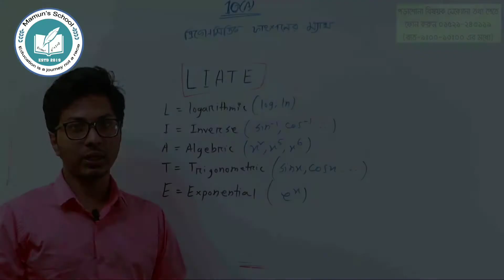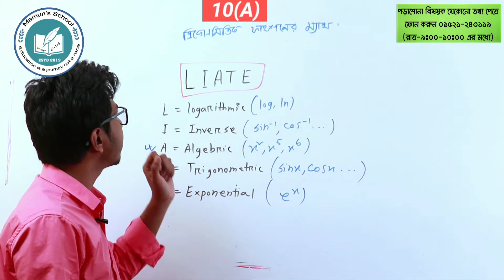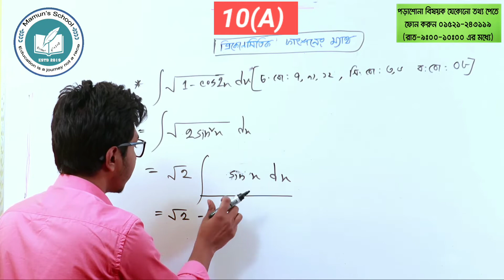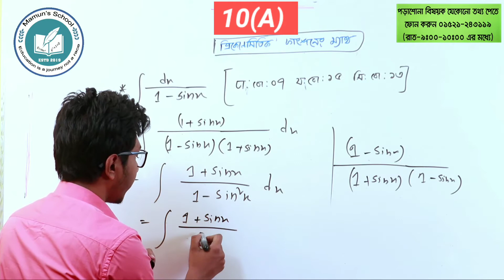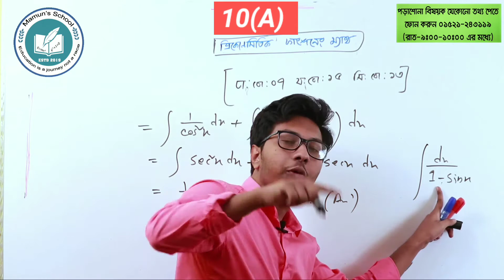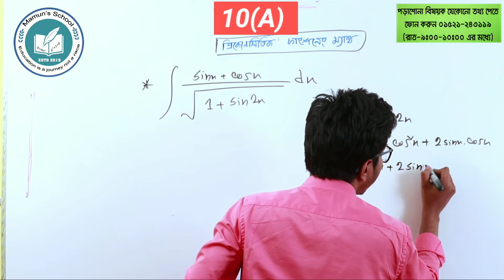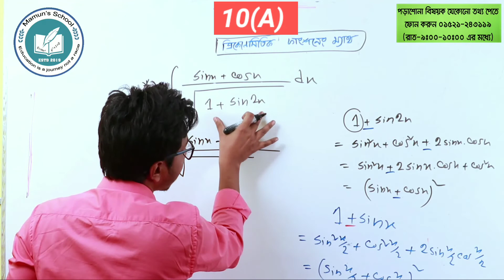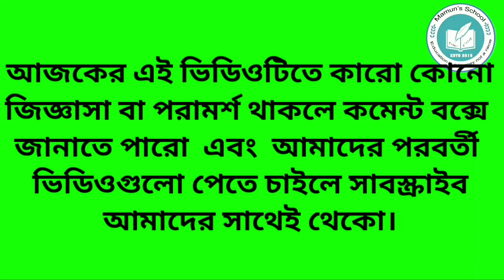06. যোগজীকরণ || (10.A)|| Part- 02 ||@Mamun's School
এইচএসসি উচ্চতর গণিতে সবচেয়ে জটিল অধ্যায়ের মধ্যে অন্যতম যোগজীকরণ।  সাধারণত আমরা সূত্র মুখস্থ ম্যাথ করি।কিন্তু আমি চেষ্টা করেছি একদম ব্যাসিক থেকে শুরু করে বিস্তারিত আলোচনা করার। আশা করি যোগজীকরণের এই প্লেলিস্টের সবগুলো ভিডিও দেখলে ইনশাআল্লাহ সমস্যা হবে না।

অধ্যায়ঃ যোগজীকরণ
আলোচ্য বিষয়ঃ যোগজীকরণের ত্রিকোণমিতিক ফাংশনের ম্যাথ।
লেকচার-০৬
উপস্থাপনায়ঃ আব্দুল্লাহ আল মামুন
**ঢাকা বিশ্ববিদ্যালয়
**গণিত বিভাগ

ঢাকা বিশ্ববিদ্যালয় " ক বিভাগের" জন্য যাবতীয়

গুরুত্বপূর্ণ ভিডিওগুলো পেতে নিচের ফেসবুক পেজে লাইক দিয়ে আমাদের সাথে থেকো।

আমার সাথে সরাসরি ফেসবুকের মাধ্যমে যোগাযোগ করতে পারো।

#যোগজীকরণের ত্রিকোণমিতিক ফাংশনের ম্যাথ।